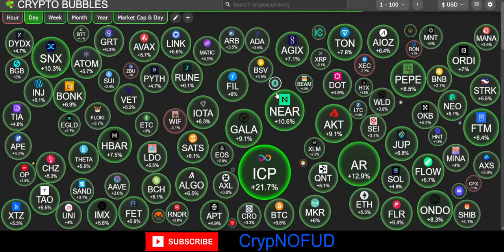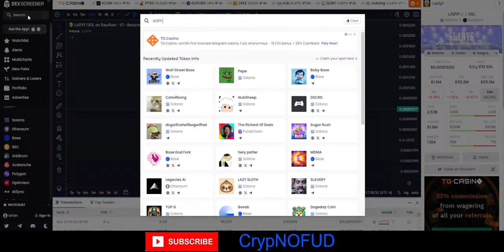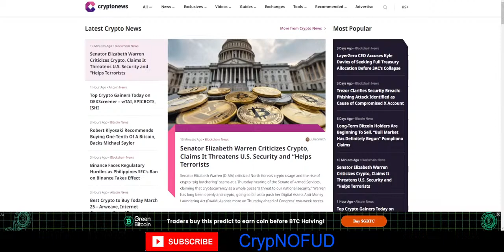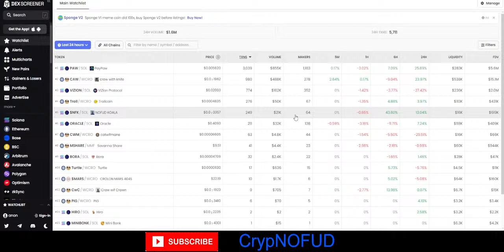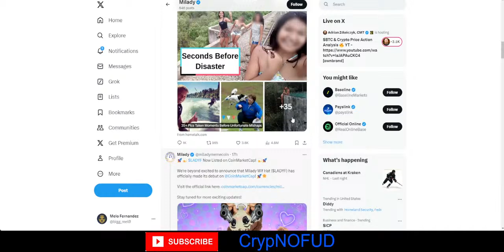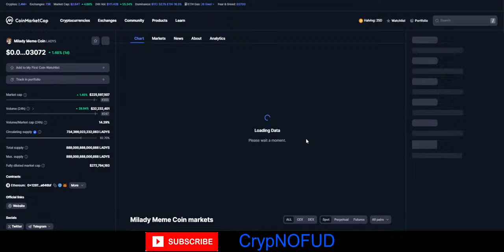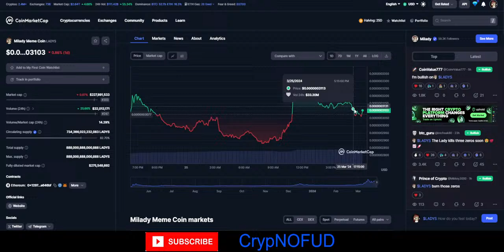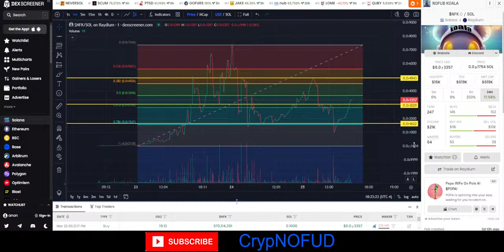MILADY MEME COIN / BTC / JASMY COIN / MARKET WATCH / DEFI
MILADY MEME COIN   BTC  MARKET WATCH